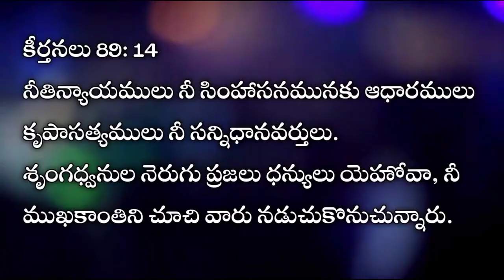March 26 || Daily promise || word of God || today's promise